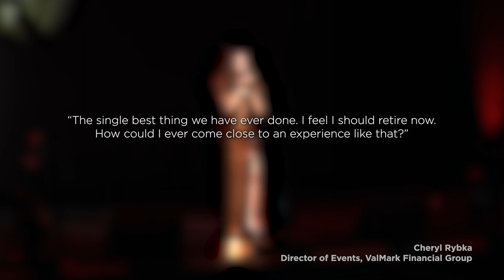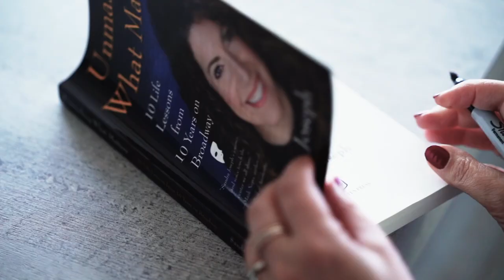Sandra Joseph & Ron Bohmer - Keynotes, Concerts, Fireside Chats